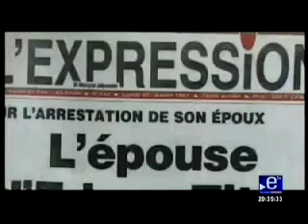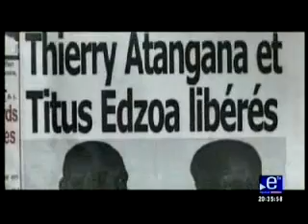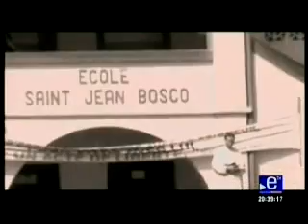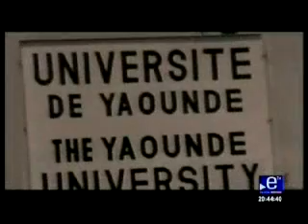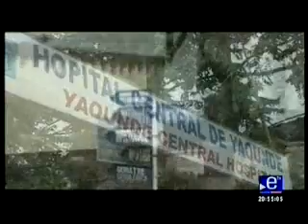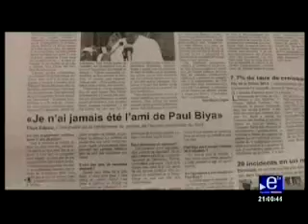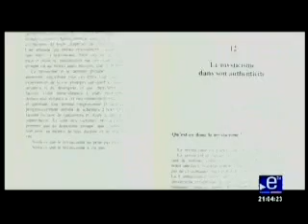Cameroon-Info.Net: Titus EDZOA sur Equinoxe TV - 1/3 - 01 03 2015